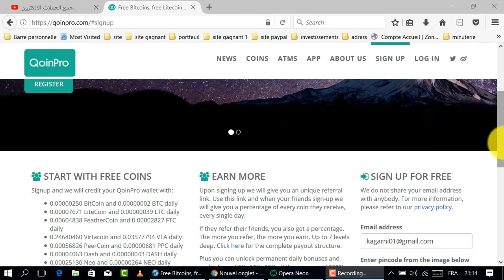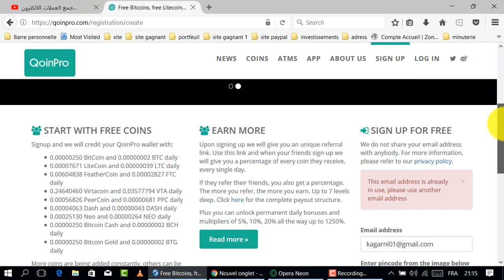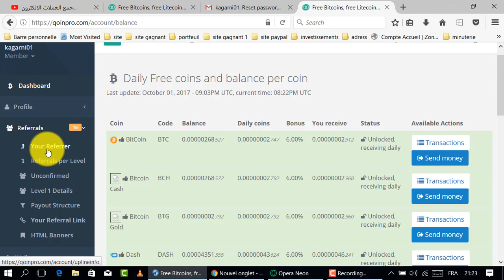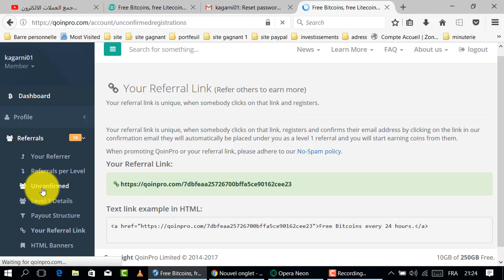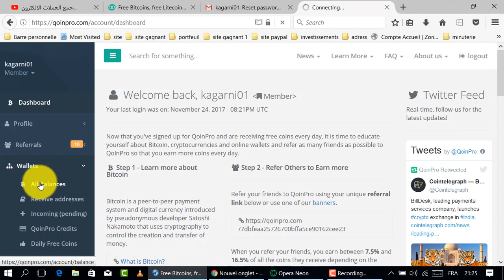حصري موقع يجمع لكم جميع العملات الرقمية بمأنه بالمجان إغتنموا !!!!!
موقع لربح العملات الإلكترونية
المواقع الربحية .
ربح الدولار .